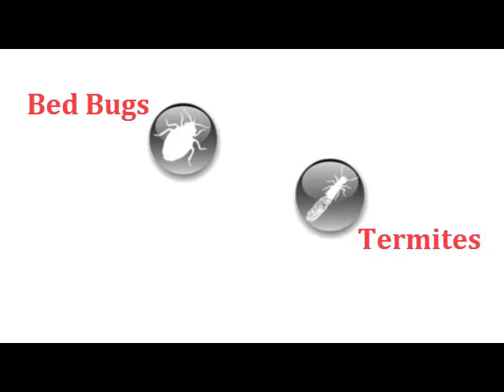Termite Inspections west hollywood Burbank, Eagle Rock, Glendale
Destroying Organisms, Bird Control , Specialists in bed bug removal, mice, rats, roaches and ants.
FREE Estimates by trained professionals in the PEST CONTROL industry. Fast and reliable services with flexible scheduling, Customized treatments and prevention recommendations, 100% satisfaction guaranteed!
Try LosAngeles-PestControl.com call Ants, Spiders, Roaches, Fleas, Bed Bugs, Rats, Mice, Yellow Jackets, Ticks, Wasp, and Crickets, Bedbugs, Fleas, Beetles, Mites, Silverfishes, Roaches, Rats & Mice, Spiders, Moths, Bees, Ants, Water bugs, Flies, Fruit flies, Ticks, Pest control services, pest management, exterminators, spider, pest control company, home pest control, ant pest control, exterminator, ant control, pest control, flea control, roaches, spider control, Bedbugs, Bed bugs, Fleas, Beetles, Mites, Silverfish, Roaches, Rat & Mice, Spiders, Moths, Bees, bee, wasps, crickets, cricket, earwigs, ear wigs, bees, hornets, ants, Water bugs, Flies, Fruit flies, Ticks, Cock roaches, German Cock roach, American Cockroach, weevils, carpet beetles, carpenter bees, hornets, carpenter ants, beetles, and Oriental Cockroaches, fire ants, scorpions, roaches cockroaches, water beetles, date beetles, spiders, black widows, black-widows, odorous house ant, beetle, carpet beetle, black widow, pill bug, bats, sow bugs, plus exterminate rats, mouse, mice, rodents, vermin infestation, and more.